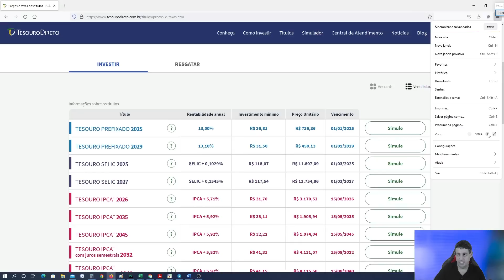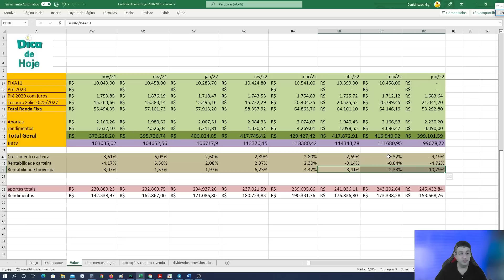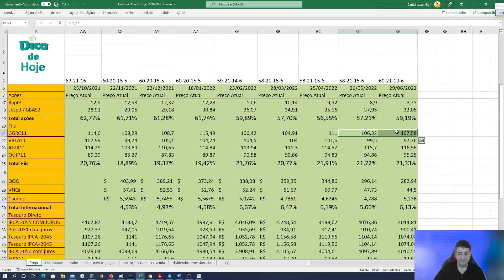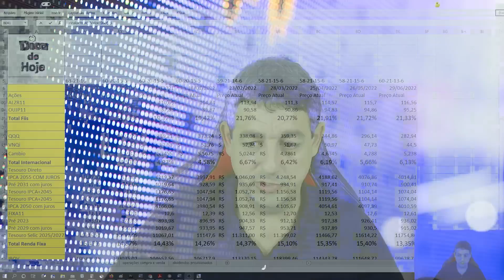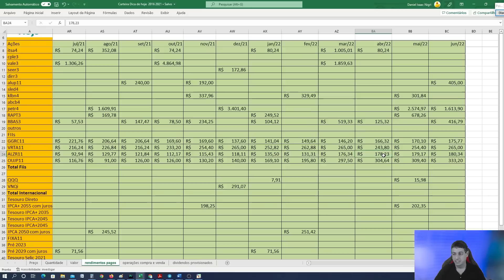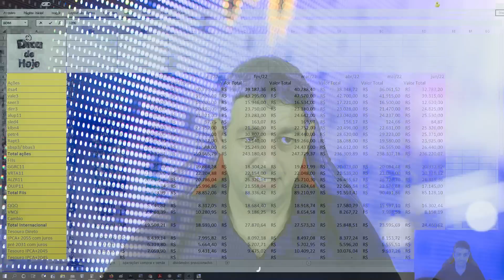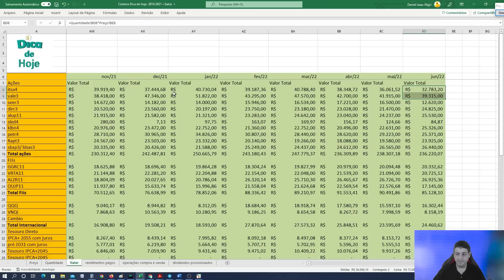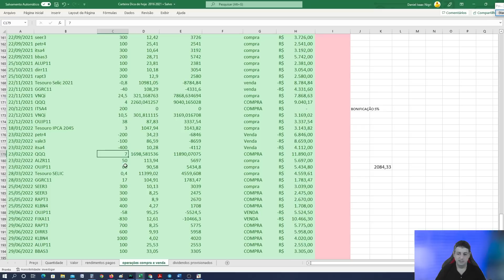Carteira Youtube Junho 2022: Gestão de Portfólio na Prática